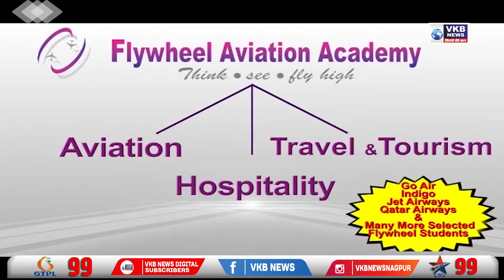नागपुरातील बालकांना एचआयव्ही लागण प्रकरण | VKBNews